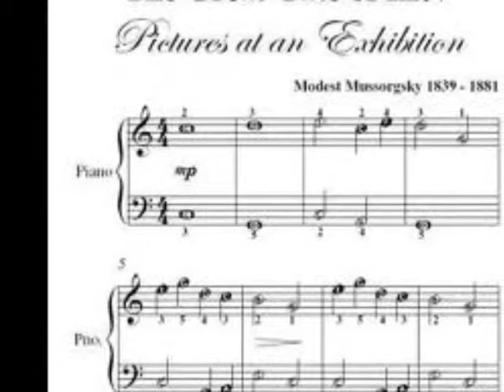Gates of Kiev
from ELP's pictures at an exhibition.- inspired by recent news events in Ukraine
Recorded using a cheap yamaha 423 keyboard
Track one - hammond organ sound
track two - drums
track three - bass
track four- vocal panned left
track five vocals panned right